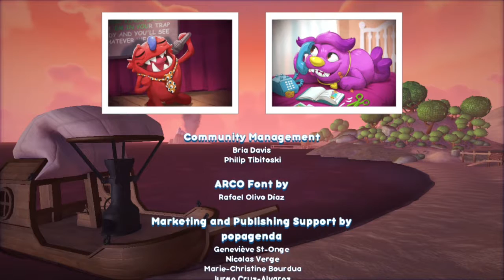Bugsnax (Part 5 - Good Ending + The Isle of Bigsnax)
Go Bigsnax or go Homesnax.
Streamed on June 14-15th, 2022.